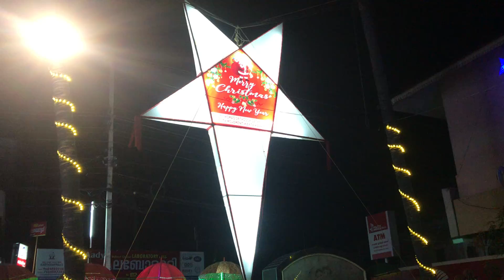Karthikappally Orthodox Church 2021#perunnal 2021kply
Karthikappally 2021
merry Christmas